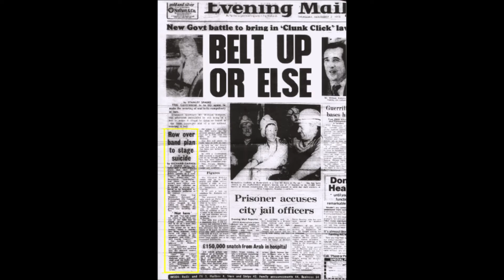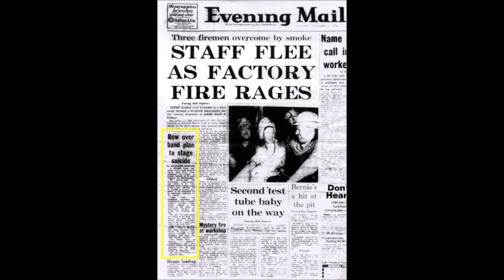ANTI SOCIAL teacher teacher